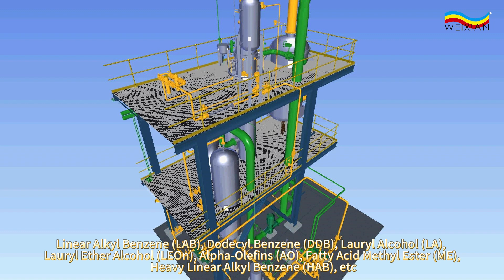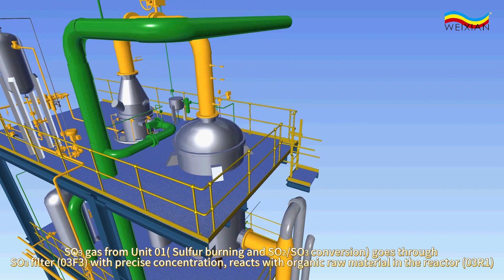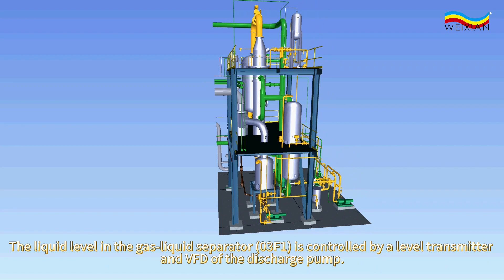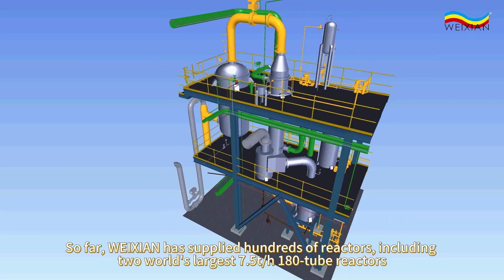Sulphonation Process: Unit 03 Sulphonation & Sulphation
Features:  WEIXIAN has more than three important improvements to increase the reliability of the reactor. Meanwhile, the size of each reactor tube, distributor, and nozzle is in high uniformity. The reactor tube is treated by a high-precision rolling and oxygen-free annealing process, which makes the finish degree of all tubes and each part of the tube of high uniformity. Compared to the competitors' technology, our plant has a longer continuous running time and lower dioxane when producing SLES.